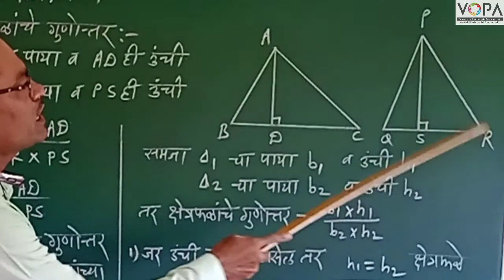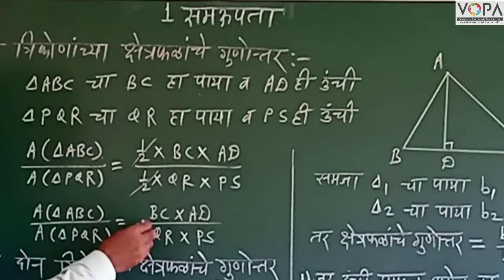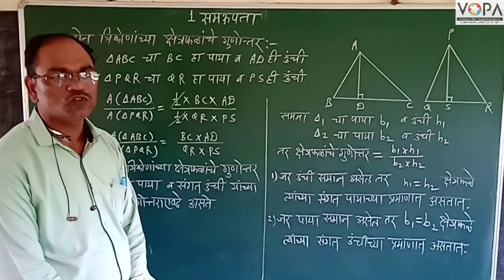10th | Maths 2 | Chapter 1 | समरूपता | V1 | V-school